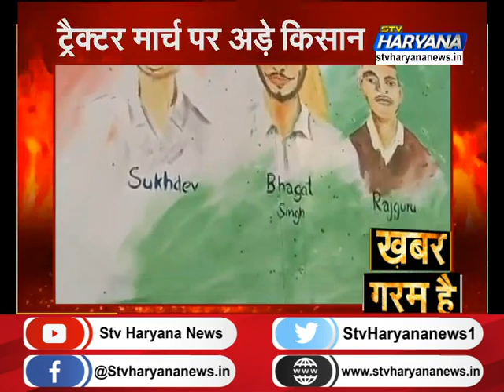आंदोलन के 59 दिन... समाधान बिन..., कौन रच रहा है षड्यंत्र ?|| STV Haryana News